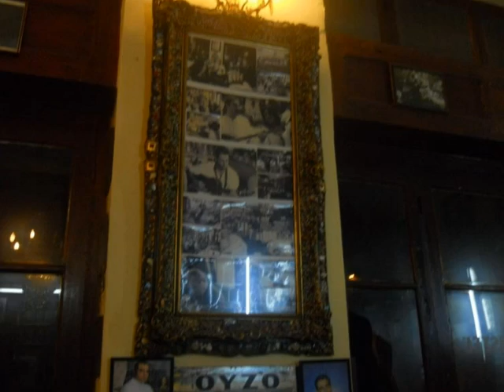Συναντηση συμμαθητων Ε Γυμν Αρρ Αθηνων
Συνάντηση συμμαθητων Ε' Γυμνασιου Αρρενων Αθηνων κλασσεως 1964 (γεννηθεντες το 1946 εκτος Μπραβου)  την 22 Φεβρουαριου 2013, σε οινοπαντοπωλειον "ΤΟ ΕΙΔΙΚΟΝ" στα Ταμπουρια.. Εξαιρετικη, τουλαχιστον οσο με αφορα.. video-περιληψη φωτογραφιων επενδεδυμενη με μουσικην Μοδζαρτου.